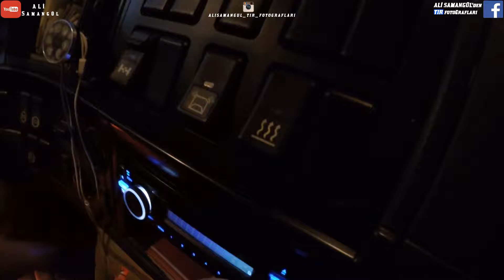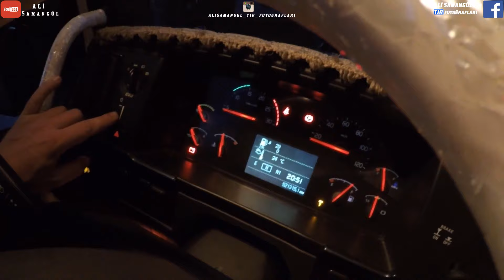VOLVO FH 13 460 / TIR TANITIM / İNCELEME / HAKKINDA BİLGİLER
Herkese Merhaba ;
Ben Ali SAMANGÜL yeni ve yine bir video ile karşınızdayım. Bu video'da sizlere VOLVO FH 13 serisinden 460 Hp olan aracımızı Ferhat Kaptan ile beraber tanıtımını gerçekleştirdik.Araç hakkında bilgileri kendisinden aldık. Yıllardır Volvo ile başlayan hayat serüveninde bizlerede bilgileri paylaştığı için kendisine teşekkür ederiz. Gebze 'de OMEX Lojistiğin antreposunda gerçekleştirdiğimiz Video'da Bize imkanları sağlayan Ali ÖZYAR 'a bir kez daha teşekkür ederim. Evet arkadaşlar başka bir video da buluşmak ümidi ile Hoşçakalın. İyi seyirler.